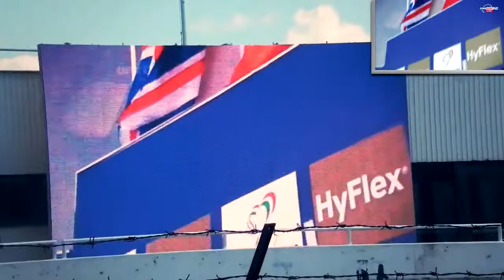2012 FIA WTCC R5 Hungary - Hungaroring